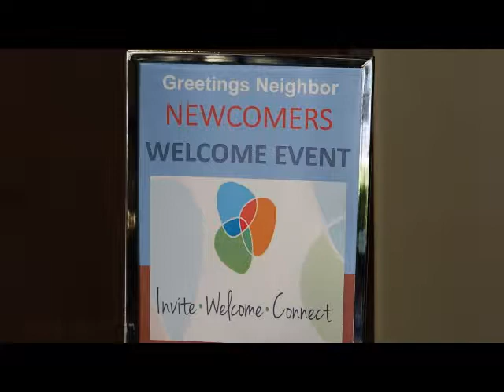SCA Newcomers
Newcomers welcome and orientation meeting